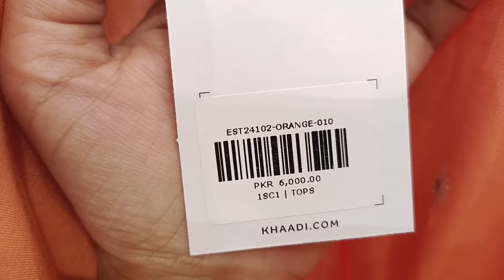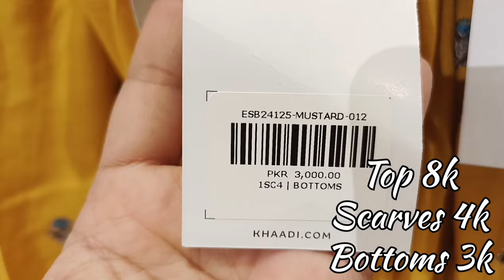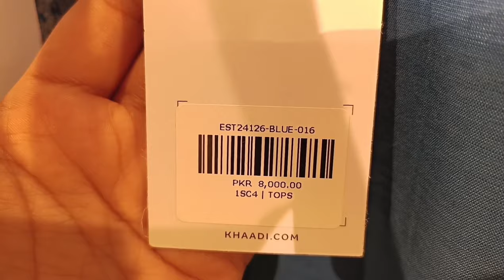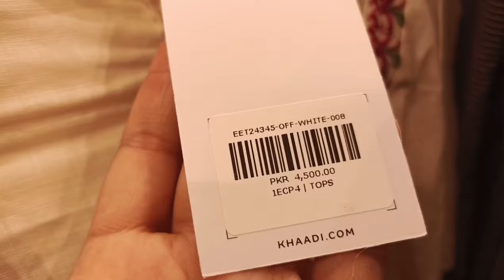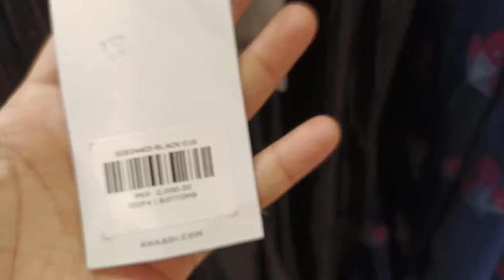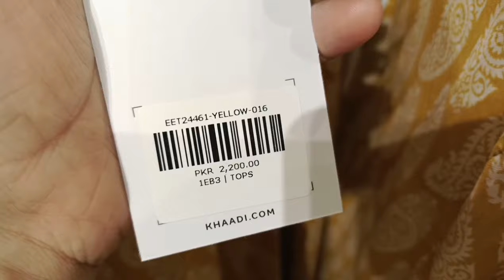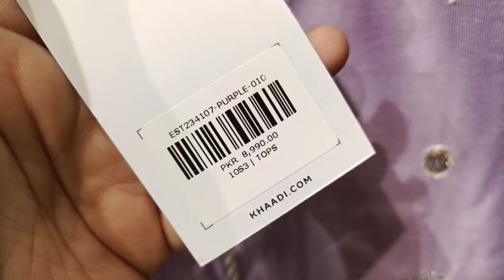khaadi Eid Collection 2024 | khaadi New Arrivals Today | khaadi Ready to wear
khaadi pret wear sale today 2023
khaadi end of season sale 2023

khaadi New Arrival , Khaadi summer collection 2023 , Khaadi Sale Today 2023

for order
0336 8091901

offers inside
offersinside
khaadi uk
khaadi summer clearance sale
khaadi sale
khaadi azadi sale 2023
2023
khaadi
khaadi
khaadi sale 2023
khaadi pret
khaadi lawn sale 2023
khaadi pret
khaadi ready to wear 2023
khaadi sale today with price
khaadi stitched collection 2023
khadi collection
khadi new collection 2023
khadi sale
khadi sale
khaadi sale
khaadi summer collection 2023
gur papdi recipe
how to use embroidery machine
khaadi pk
khaadi pakistan
khaadi pret
khaadi unstitched
khaadi uk
Offersinside